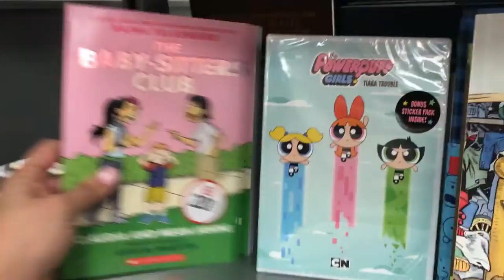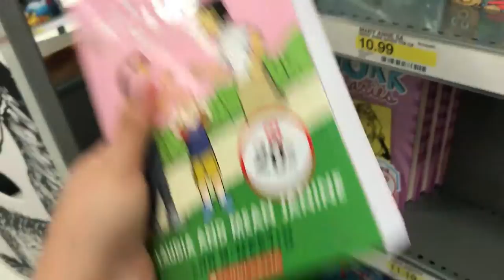VLOG #111 llego la comadre y se va la barba - spanglish vlogs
Open me!!!
Familia el vlog del dia de hoy. la barba se va a comer con sus companeros del trabajo. tatianna y isla y yo nos vamos de compras al mall. no se olviden en subscribirse y comentar y también compartir este vlog.
bendiciones familia

WOUNDERSHARE FILMORA